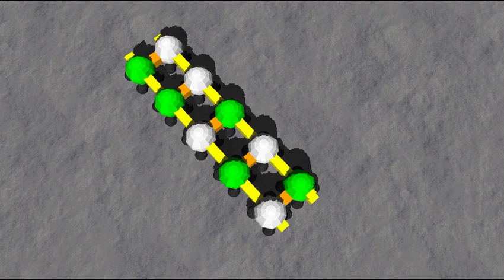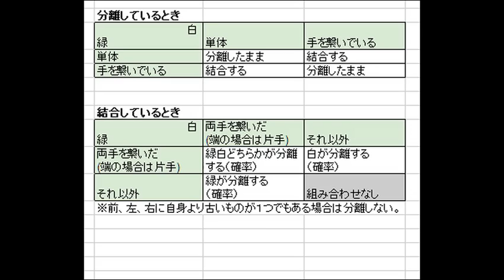ロボットは自身の構成部品を全て入れ替えることができるか？/物理エンジン【むにむに】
マシンを構成するパーツが次々と入れ替わり
構造はそのままで
物質的には全て違うものになる。